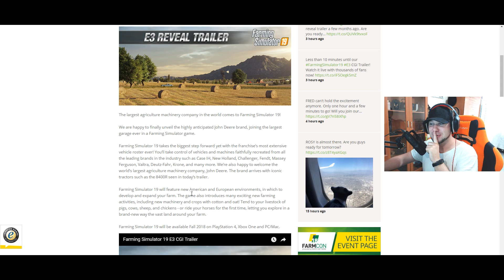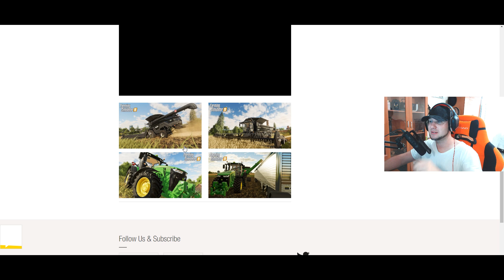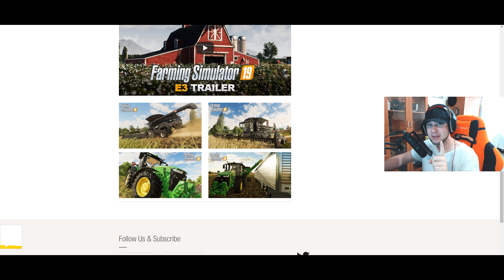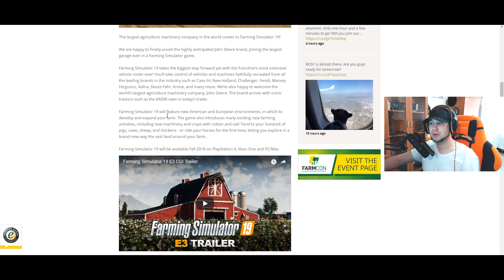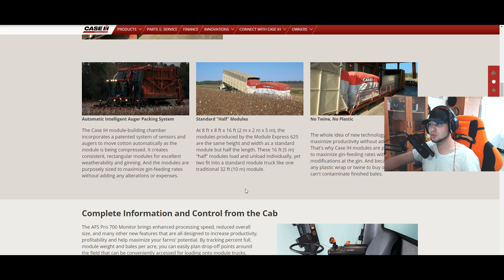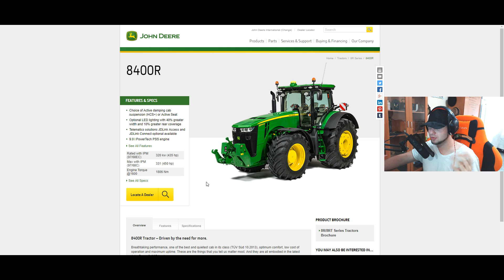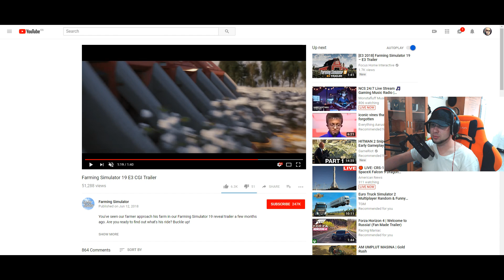FARMING SIMULATOR 19 - TRAILER NOU si JOHN DEERE